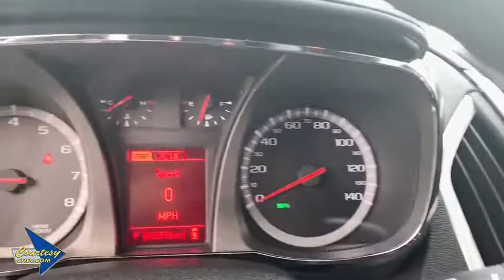2016 GMC Terrain Phoenix, Scottsdale, Avondale, Glendale, Mesa, AZ C2937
Quicksilver Metallic U 2016 GMC Terrain available in Phoenix, Arizona at Courtesy Chevrolet. Servicing the Scottsdale, Avondale, Glendale, Mesa, AZ area.

Courtesy Chevrolet
1233 East Camelback Road

Certified. Carfax 1 Owner, * 3 YEARS OF OIL CHANGES *, GM Certified, Power Seat, Touch Screen, Terrain SLE-1, 2.4L 4-Cylinder SIDI DOHC VVT, 6-Speed Automatic, 6 Speakers, 6-Speaker Audio System Feature, Air Conditioning, Bluetooth For Phone, Radio: Color Touch AM/FM Stereo, SiriusXM Satellite Radio. SLE-1 FWD 6-Speed Automatic 2.4L 4-Cylinder SIDI DOHC VVT 22/32 City/Highway MPGbrbrClean CARFAX. Priced below KBB Fair Purchase Price! Odometer is 10148 miles below market average!brbrGMC Certified Pre-Owned Details:brbr * Transferable Warrantybr * Powertrain Limited Warranty: 72 Month/100,000 Mile (whichever comes first) from original in-service datebr * Vehicle Historybr * Warranty Deductible: $0br * 24 months/24,000 miles (whichever comes first) CPO Scheduled Maintenance Plan and 3 days/150 miles (whichever comes first) Vehicle Exchange Programbr * Roadside Assistancebr * Limited Warranty: 12 Month/12,000 Mile (whichever comes first) from certified purchase datebr * 172 Point InspectionbrbrbrAwards:br * JD Power Initial Quality Study (IQS) * 2016 IIHS Top Safety Pick * 2016 IIHS Top Safety Pick with optional front crash prevention * 2016 KBB.com Brand Image AwardsbrbrCall us at or Stop to see more photos today!!! Courtesy Chevrolet is a family owned and operated dealer serving Phoenix since 1955. You're are going to love your experience here. Vehicle subject to $2065 Connect & Protect package plus a Courtesy Certification fee. See Dealer for details.